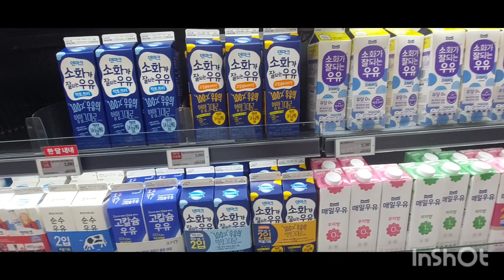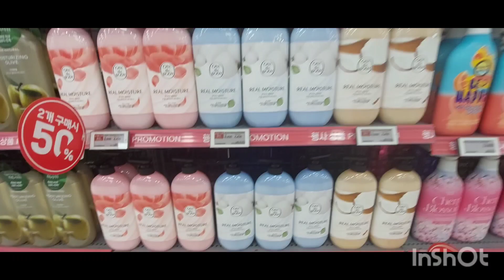|කොරියාවේ ග්‍රොසරි ශොපින් යමු |lotte mart|mini groceries shopping in korea 👌❤|day in my life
shopping in korea#shaisl #